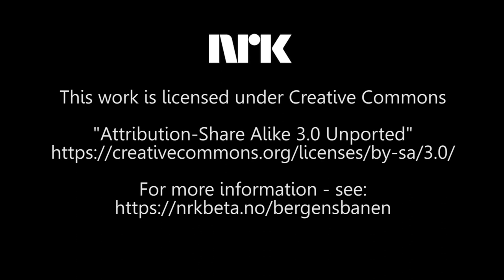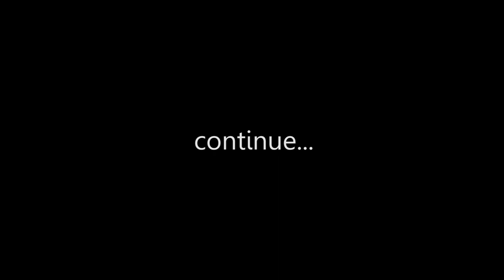Drivers Eye View from Flå to Vikersund in Norway Timelapse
Hi and welcome to this video!

The original video is almost 7 1/2 hours, and shows every minute at the original speed between Bergen on the Norwegian west coast, crossing the mountains to the capital of Oslo.

You can download and get lots more info about the original video here (250GB file)